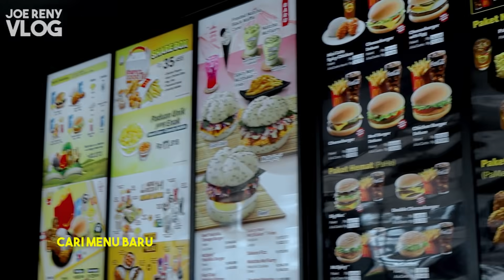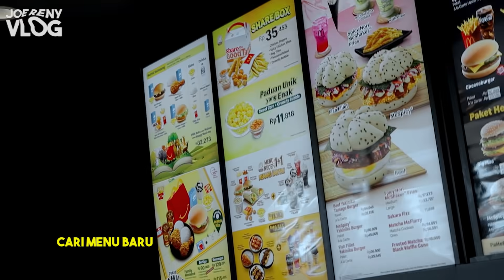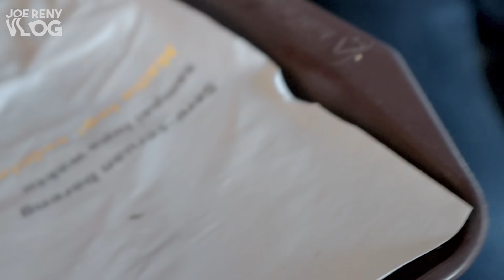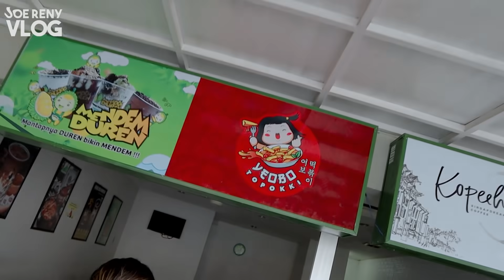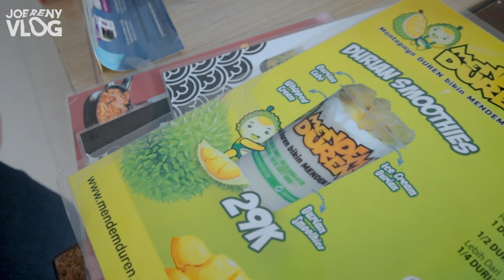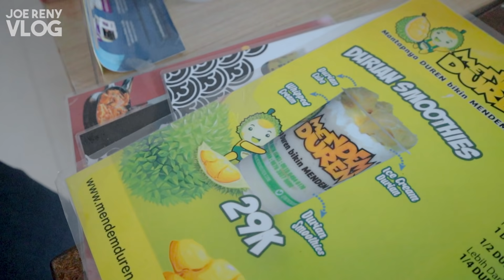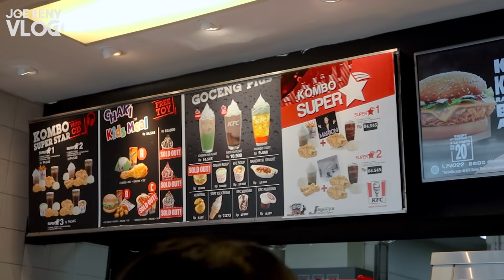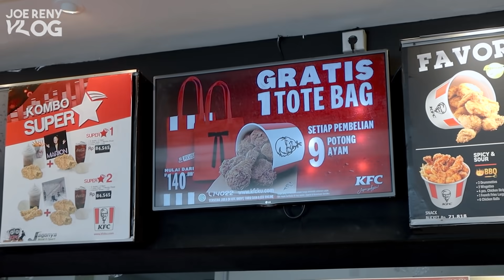SEHARIAN MAKAN YANG MENU BARU AJA!!🤤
Follow Instagram @joe_birusto & @deborareny_ @meilsjeocirrillo_ @g.tuhuleruw_